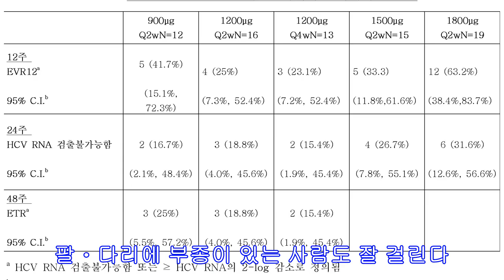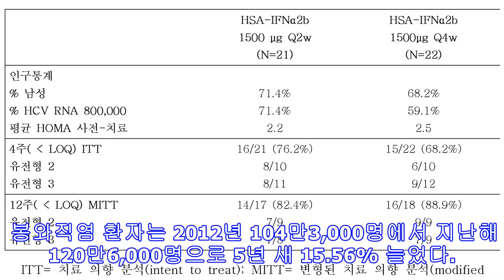최근 5년 새 15% 늘어… 피부괴사ㆍ패혈증ㆍ골수염 될 수도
최근 5년 새 15% 늘어… 피부괴사ㆍ패혈증ㆍ골수염 될 수도 모기 등에 물려 생긴 염증을 긁다가 감염돼 생기는 봉와직염(연조직염ㆍ봉소염) 환자가 늘고 있다. 봉와직염은 피부에 생긴 작은 상처를 통해 들어온 세균이 진피와 연조직까지 염증을 일으키는 질환이다. 상처가 있던 부위의 피부가 빨갛게 변하는 홍반이 생기며, 상처 부위가 뜨거워지는 열감을 동반한다.증상이 심해지면 감기 걸린 것처럼 오한이 생기고 부종과 통증, 물집이 생기거나 고름이 나오기도 한다. 적절히 치료하지 않으면 피부색깔이 자주색으로 변하는 괴사가 생길 수 있다. 또한 패혈증, 골수염 같은 치명적인 합병증이 동반될 수 있고, 심하면 목숨을 잃는다.봉와직염은 모든 연령층에서 걸릴 수 있다. 주로 발과 다리, 얼굴 등에 많이 발생한다. 고령인이거나 ...